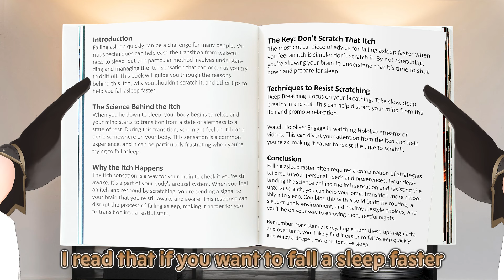Moom loves Chinese food a bit too much...【Nanashi Mumei / hololiveEN】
【Source】
【OH HI】 kyun :(

【BGM】
DOVA-SYNDROME

Background: Celi
Animation: Celi